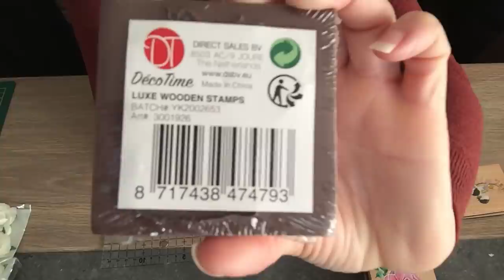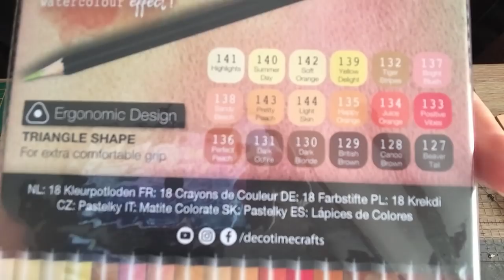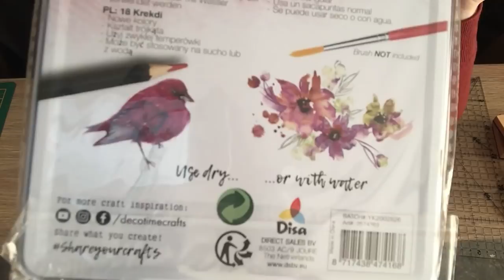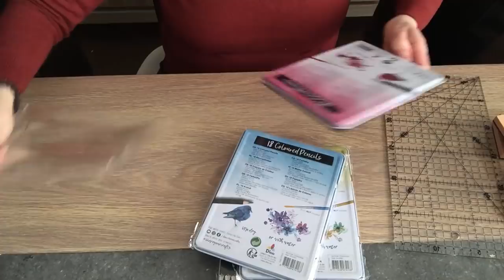ACTION : NOUVEAUTES CELA NE S'ARRETE PLUS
Ma boutique ETSY sur le thème vintage :